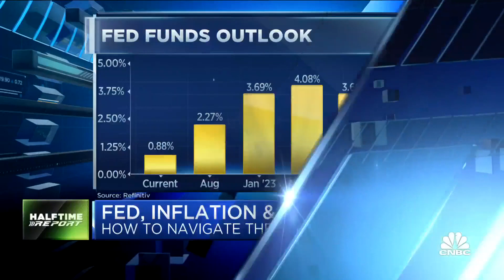Josh Brown: Fed should do a hundred basis points to restore its credibility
CNBC's Steve Liesman joins the 'Halftime Report' investment committee to discuss expectations for the Fed and whether it needs to do something drastic to restore its credibility.